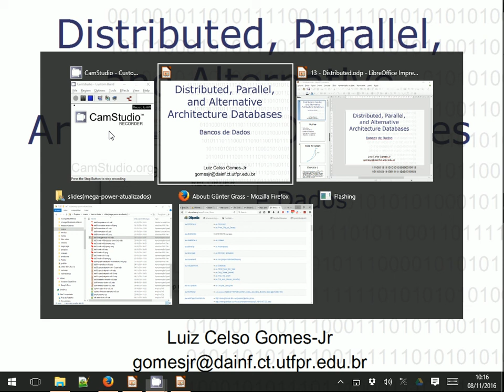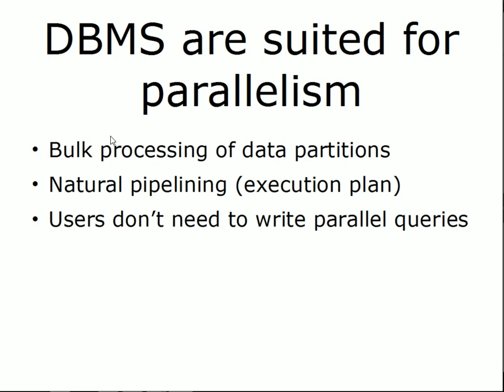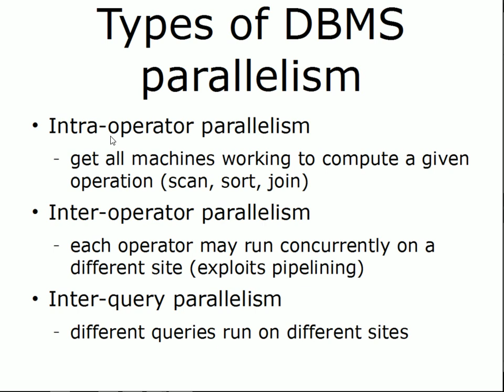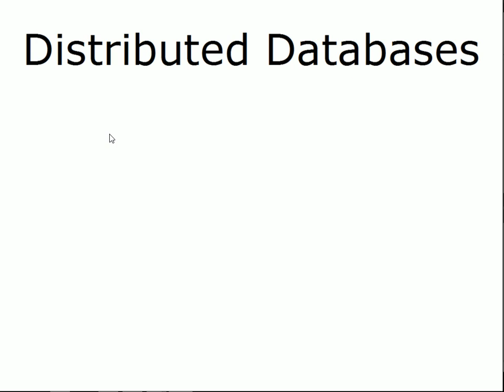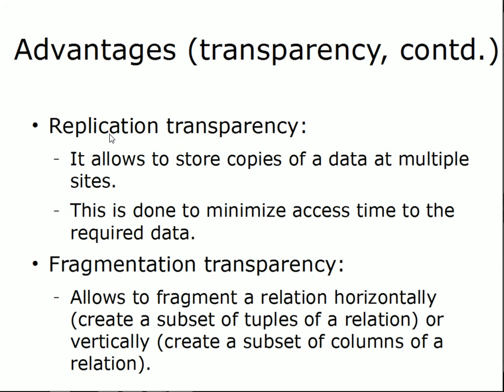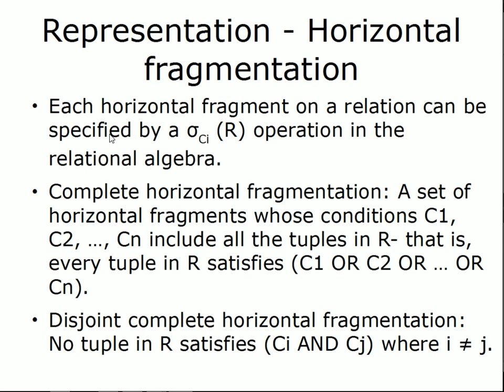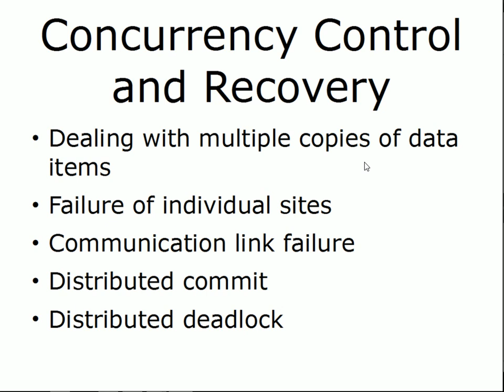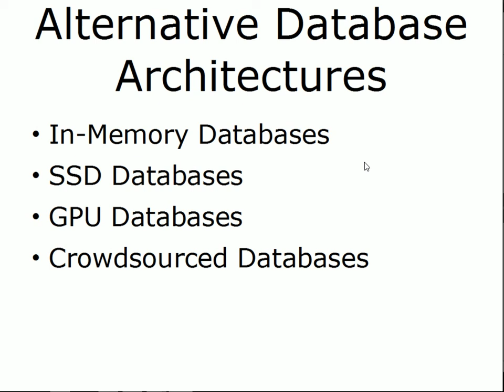Bancos de Dados Paralelos e Distribuídos - Aula 19 - Bancos de Dados 2016.2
Os slides desta aula foram gentilmente cedidos por Luiz Celso Gomes-Jr Bancos de dados paralelos. Níveis de compartilhamento: memória compartilhada, disco compartilhado e rede. Tipos de paralelismo. Particionamento de dados. Definição e arquitetura de Bancos de Dados Distribuídos. Princípios de transparência. Fragmentação e replicação de dados. Fragmentação horizontal e vertical. Arquitetura cliente-servidor e arquitetura tree-tiers na Web.